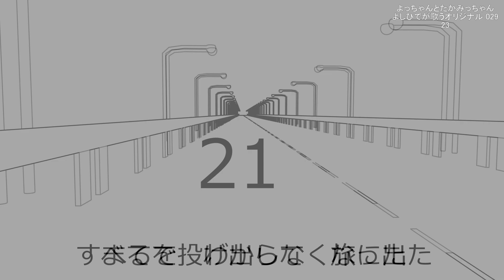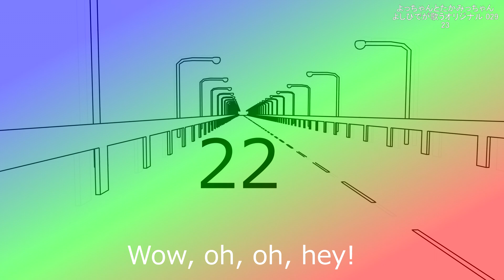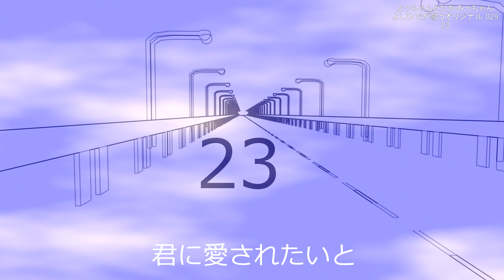23 よしひでが歌うオリジナル 029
詞・曲　よしひで
動画　Pixabayが提供するLaurencDの動画